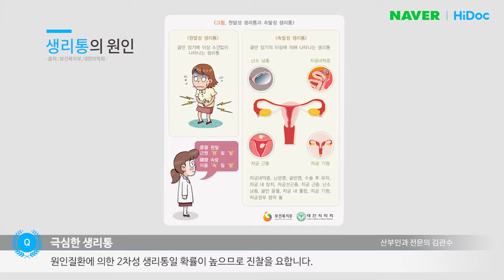생리통이 너무 심해요_유로진여성의원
생리통이 없다가 점점 심해지는 생리통은 자궁내막증, 자궁근종, 자궁선근종, 난소종양 등 원인에 의한 2차성 생리통일 확률이 높습니다.